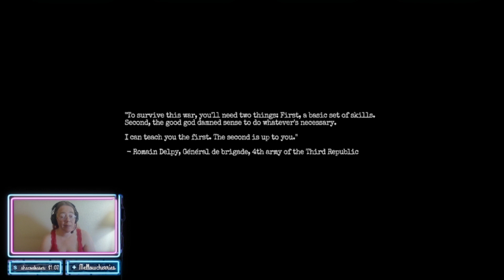What An Intro! - Anmesia The Bunker - Part 1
Welcome to one of my most anticipated games this year, Amnesia: The Bunker. Since Dark Descent is by far one of my favorite horror games, I couldn't wait to play the newest Amnesia... and oh my goodness, what an intro!